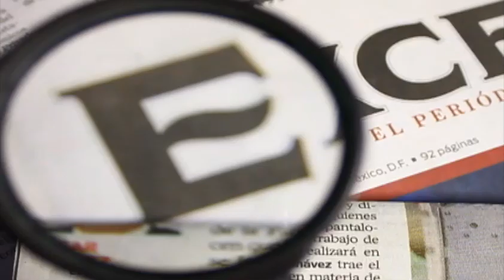Jesús Ortega acusa a Solalinde Guerra de proselitismo político / Paola Virrueta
29 enero 2014

Horario: Lunes a Viernes @20:15-21:00